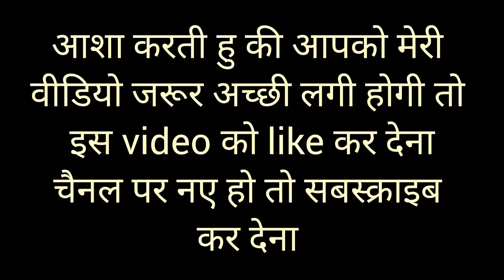महादेव अपने भक्तो की रक्षा खुद करते है। प्रदीप मिश्रा जी ने खुद बताया है। शिव भक्त ज़रूर सुने । TGSV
आज की वीडियो में प्रदीप मिश्रा जी ने खुद बताया है कि जो लोग पूजा पाठ करते है कैसे महादेव उनकी रक्षा करते है ।  और ये बात सच भी है की महादेव को अपने भक्तो से प्रेम भी कितना है तो ये बात आप कह सुनो प्रदीप मिश्रा जी की जुबानी ।